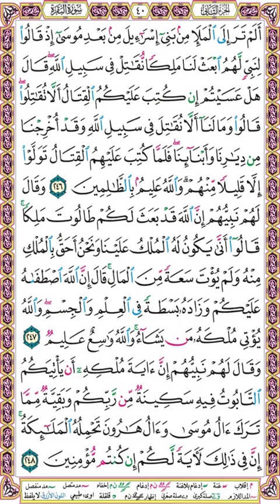صفحة 40 س البقرة ۞ الحصري - قصر المنفصل إذاعة القرآن الكريم المصرية۞ ألم تر إلى الملإ من بني إسرائيل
ألم تر إلى الملإ من بني إسرائيل من بعد موسى إذ قالوا لنبي لهم ابعث لنا ملكا نقاتل في سبيل الله قال هل عسيتم إن كتب عليكم القتال ألا تقاتلوا قالوا وما لنا ألا نقاتل في سبيل الله وقد أخرجنا من ديارنا وأبنائنا فلما كتب عليهم القتال تولوا إلا قليلا منهم والله عليم بالظالمين (246)
وقال لهم نبيهم إن الله قد بعث لكم طالوت ملكا قالوا أنى يكون له الملك علينا ونحن أحق بالملك منه ولم يؤت سعة من المال قال إن الله اصطفاه عليكم وزاده بسطة في العلم والجسم والله يؤتي ملكه من يشاء والله واسع عليم (247)
وقال لهم نبيهم إن آية ملكه أن يأتيكم التابوت فيه سكينة من ربكم وبقية مما ترك آل موسى وآل هارون تحمله الملائكة إن في ذلك لآية لكم إن كنتم مؤمنين (248)

وإليك بعضا منها :
1❆ المصحف المرتل مقسم لصفحات بصوت الحصري مع قصر المنفصل - تسجيلات الإذاعة المصرية بصيغة MP3 :
2❆ المصحف المرتل مقسم بالصفحات بصوت الحصري المصحف المعلم بدون ترديد الأطفال بصيغة MP3  :
3❆ المصحف المرتل مقسم بالصفحات بصوت المنشاوي بصيغة MP3 :
4❆ المصحف المرتل مقسم بالصفحات بصوت المنشاوي - المصحف المعلم مع ترديد الاطفال بصيغة MP3 :